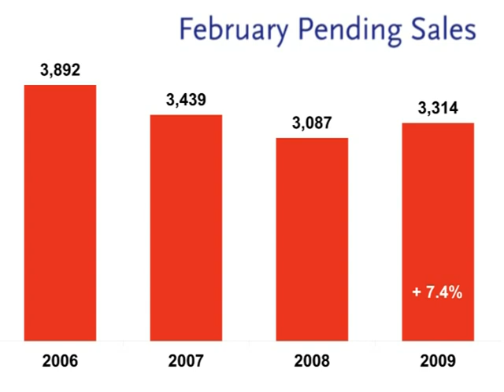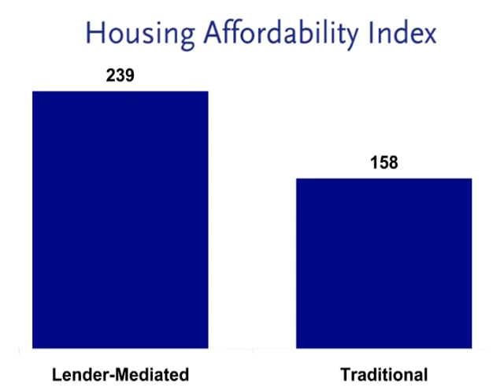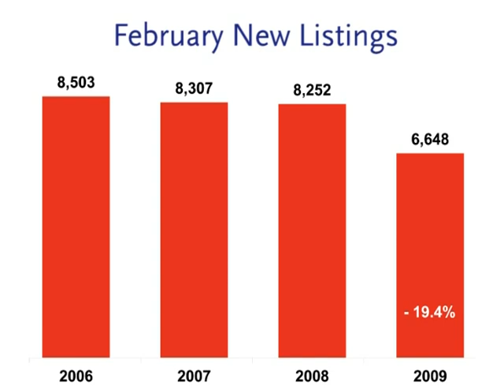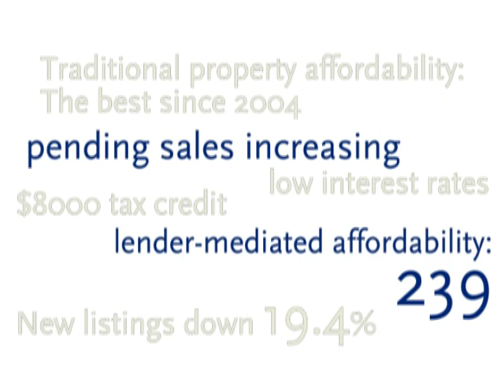Monthly Skinny: March 09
Where has the Minneapolis real estate market been and where is it heading? This monthly summary provides an overview of current trends and projections for future activity. Narrated by Steve Havig (2009 MAAR President), recorded by Zach Foty and produced by Chelsie Foty.